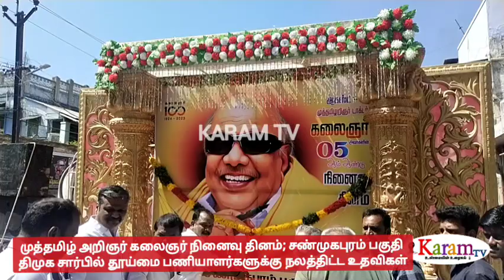கலைஞர் நினைவு தினம்: தூய்மை பணியாளருக்கு 10 கிலோ அரிசி வழங்கிய திமுகவினர்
karamtv சண்முகபுரம் பகுதி திமுக சார்பில் கலைஞர் நினைவு தினத்தை முன்னிட்டு தூய்மை பணியாளர்களுக்கு தலா 10 கிலோ அரிசியை சுகாதாரக் குழு தலைவர் எஸ் சுரேஷ் குமார் வழங்கினார். மாவட்ட பிரதிநிதி தெர்மல் சக்திவேல் வட்ட செயலாளர்கள் சைவத் திரு கீதா செல்வ மாரியப்பன் கங்கா ராஜேஷ் வழக்கறிஞர் சதீஷ்குமார் உள்ளிட்ட ஏராளமானோர் பங்கேற்றனர்